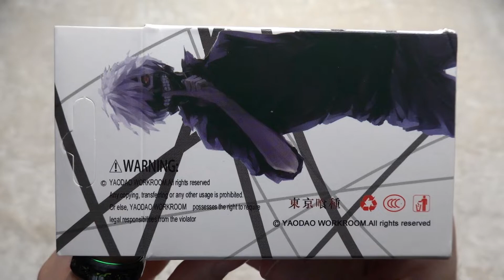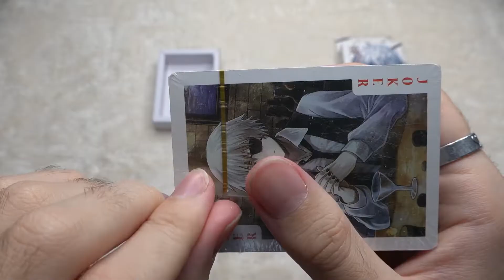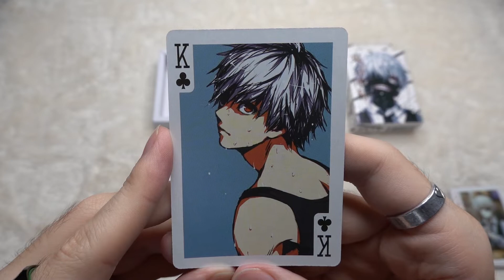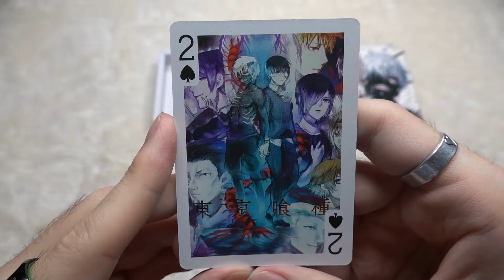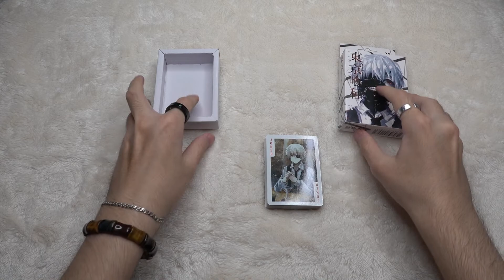Tokyo Ghoul Gaming Cards. Version №1. Aliexpress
Tokyo Ghoul Gaming Cards

Time-codes:
1. 0:00 - 0:09 - Intro
2. 0:10 - 0:41 - Tokyo Ghoul Cards Box
3. 0:42 - 1:18 - Opening Tokyo Ghoul Cards Box
4. 1:19 - 1:43 - Opening Tokyo Ghoul Cards Film
5. 1:44 - 3:54 - Reviewing All Tokyo Ghoul Cards
6. 3:55 - 4:08 - Completion
7. 4:09 - 4:25 - Outro